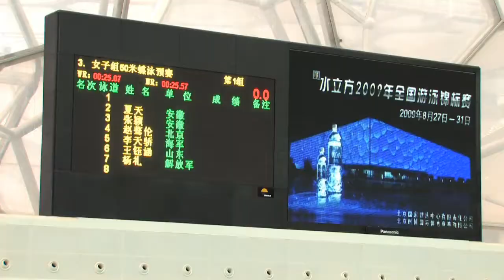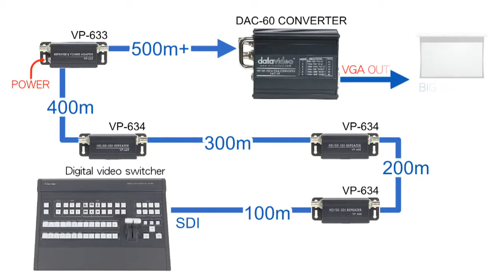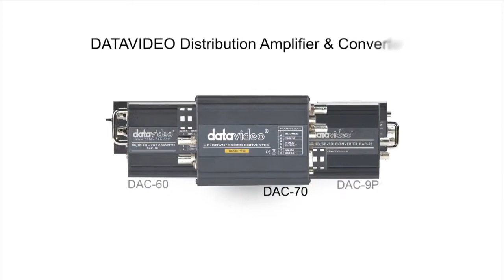Data Video DAC 60 SDI to VGA Converter